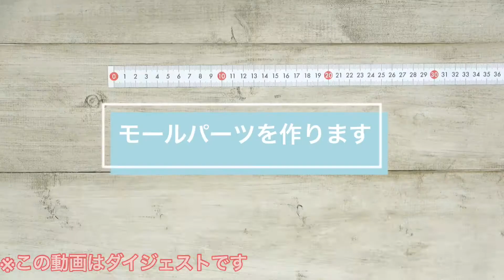【クリスマスラッピングキット】ギフトバッグ ｜東京リボンpresents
！販売は終了しました！
クリスマスプレゼントにぴったりのラッピングキットを販売中です！
このキットだけでかわいく仕上がります♡説明動画が付いた便利でお得なセットです。

※こちらはダイジェスト動画です。ご購入後、完全版の動画をご覧いただけます。